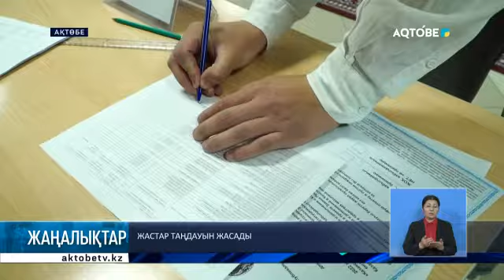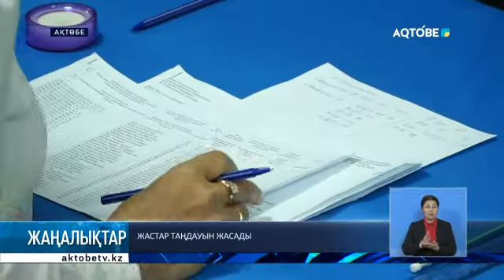Еліміздегі саяси науқанға жасы 18-ге толған жастар да қатысып жатыр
Дауыс беру учаскелеріне алғаш рет келген олар өз таңдауын жасады. Бұл біздің еліміздің жарқын болашағы үшін қосқан үлесіміз дейді олар.